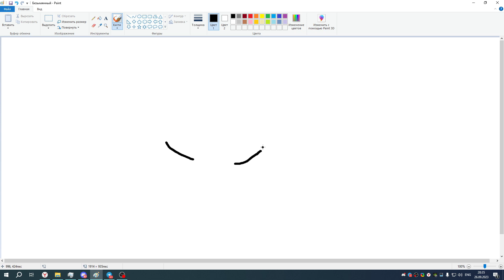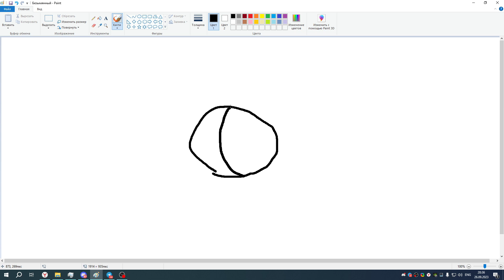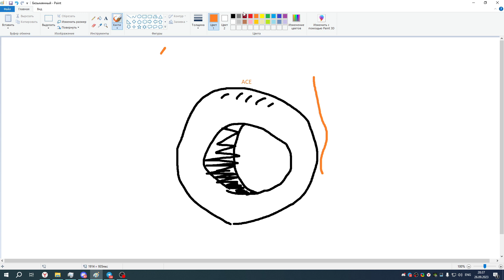КАТАКУРИ СОВСЕМ ЕБАНУЛСЯ И УЧИТ РИСОВАТЬ ЕБУЧИЕ ПОНЧИКИ НАХУЙ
Захадити на чертила рейшен

амбатукамаа ааауущиеетттаахххыахххыыаа